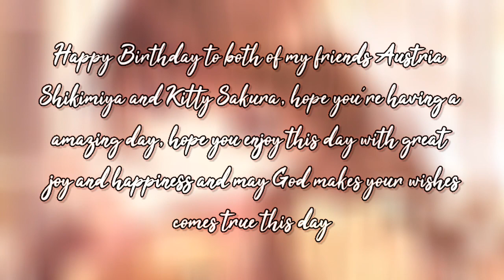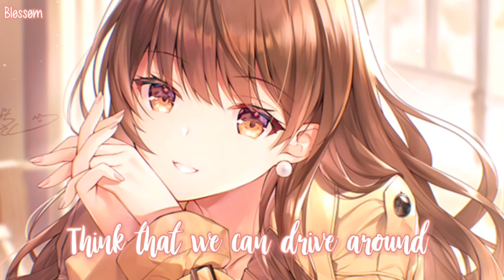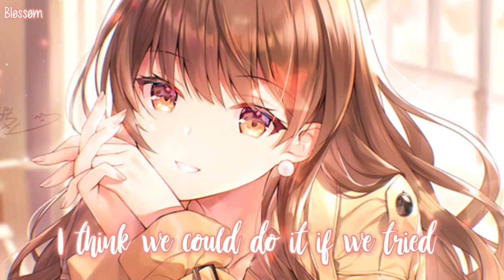｢Nightcore」→Sofia→Clairo ♡ [Lyrics]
Happy Birthday to both of my friends kitty sakura and Austria Shikimiya, hope you both are having a Amazing day with your friends and family, and may god gives all the love and happiness you need and makes your wishes comes true today

♚ ✘ Information ✘ ♚

➦Song→Sofia
➦Artist→Clairo

➦Anime→N/A
➦Character→N/A

❀ ✘ Support Us ✘ ❀

➦Roblox Username→Nightcore09midWolfie

•Clairo•

❀ ✘ Lyrics ✘ ❀

[Verse 1]
Standing here alone now
Think that we can drive around
I just wanna say
How I love you with your hair down
Baby, you don't gotta fight
I'll be here 'til the end of time
Wishing that you were mine
Pull you in, it's alright

[Outro]
(I think we could, I think we could do it
We could, we could, do it)
(Sofia, know that you, you, you and I

⚜ ✘ Tags🔖 ✘ ⚜

There is absolutely no copyright infringement intended and all in this video such as image, music doesn't belongs to me, we just simply mixed it for entertainment purposes, if you're the owner and don't want your content on my channel then you can contact us here and we will immediately gonna take it down